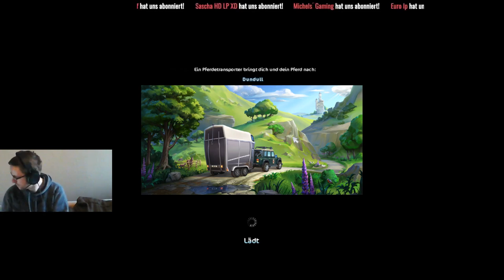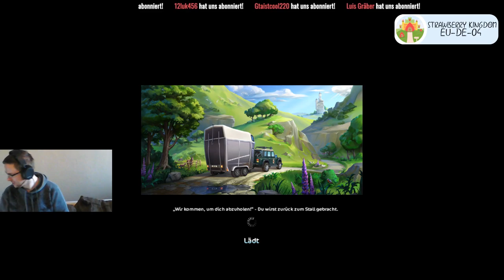[LIVE] Star Stable 🎔 Guten Morgen :)